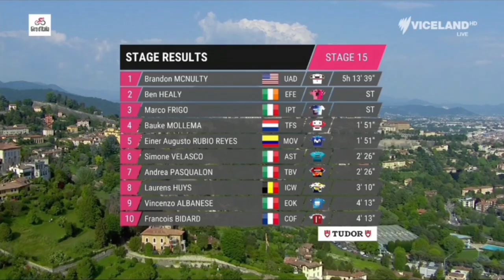Brandon McNulty Wins | 2023 Giro d'Italia | Stage 15 | 3-Up Sprint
Brandon McNulty Wins | 2023 Giro d'Italia | Stage 15

Brandon McNulty was quoted saying
Classification

1 Brandon McNulty
General Classification

1 Bruno Armirail

Music
1.
2. Splice app (GoPro)
Upcoming events
Tread Worn Journeys 體育頻道
فقي قناة الرحلات البالية الرياضية
ट्रेड वॉर्न जर्नी स्पोर्ट्स चैनल
Banda de rodadura gastada Journeys Sports Channel
Tread Worn Journeys Chaîne sportive
ট্রেড ওয়ার্ন জার্নিস্ স্পোর্টস চ্যানেল
Спортивный канал Tread Worn Journeys